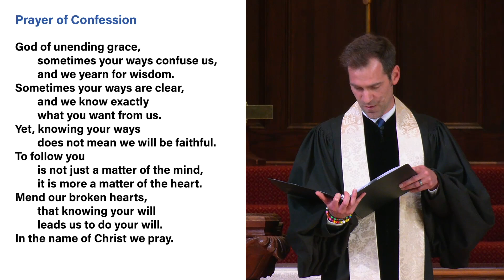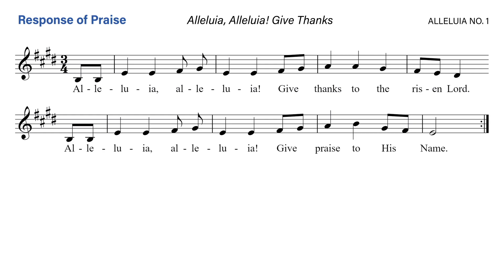April 21, 2024 Confession